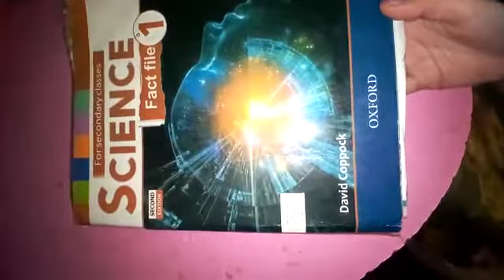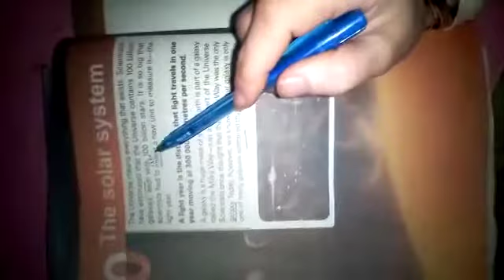grade :6th.Subject: Science. Topic :The Solar System